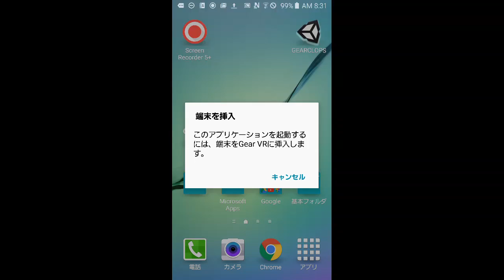Gearclops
録画した映像